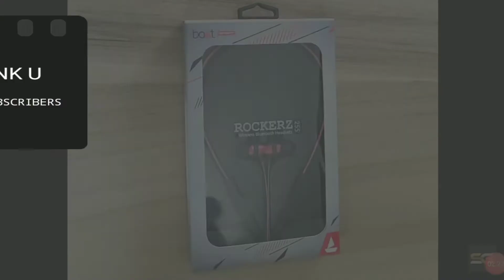THANK YOU FOR 100 SUBSCRIBERS || ரொம்ப சந்தோஷம் மக்களே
Equipments I use :
Camera stand
Mobile Holder

EDITED WITH : KINEMASTER(Android)